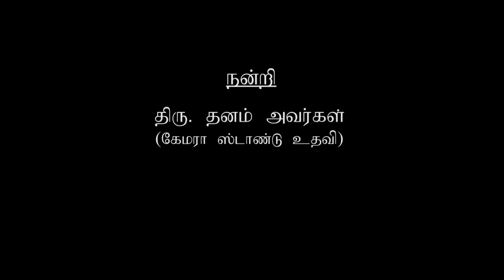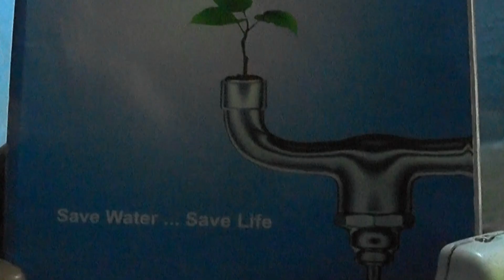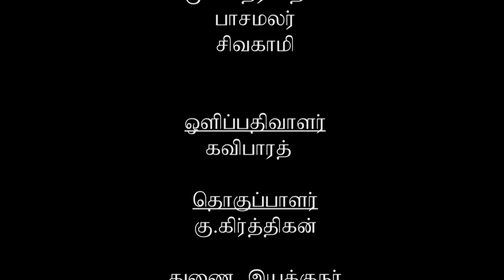KaKanavu | Expectations from People | Tamil | Short Film | Incredible Facts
இதெல்லாம் நடந்தா நல்லா தான் இருக்கும்...

Dr.Kalaam iyyavin Kanavu

A Short film which gives positivity